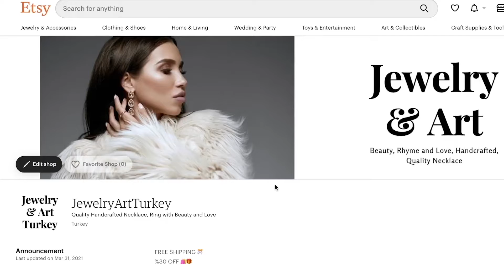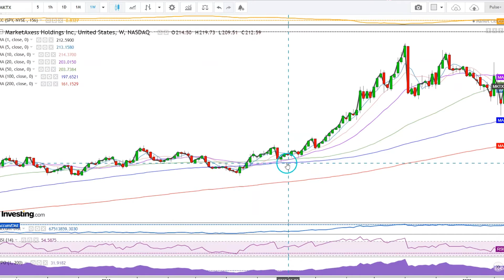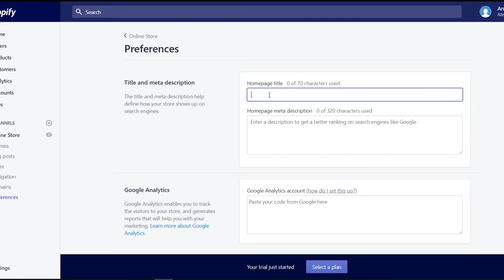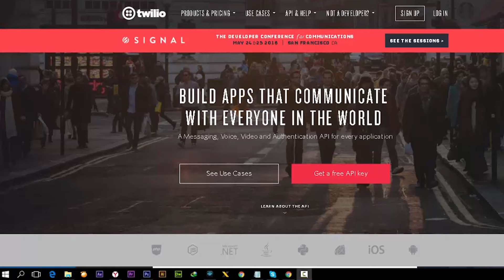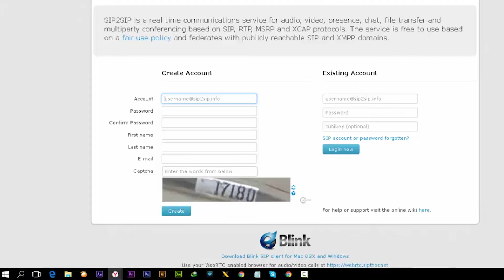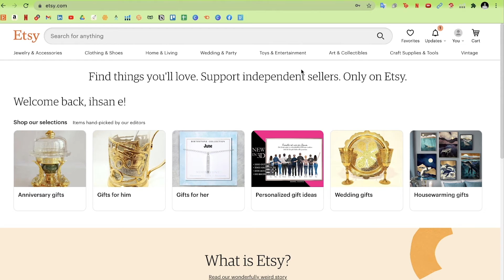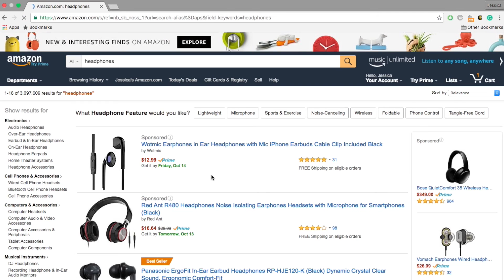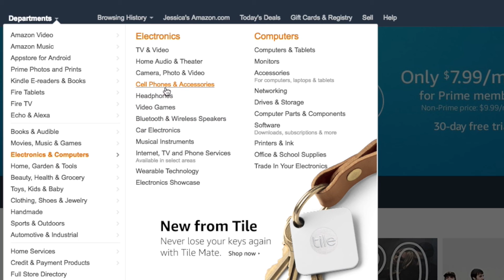Businesses That Will Most Likely BLOW UP In 2021!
Welcome back to Business Craze. On this channel today, we try to find out about businesses that are likely to blow up in 2021. As always, no one can totally predict what will happen in 2021. However, in the business market, it seems like online marketing is on the upward trend.

We are currently under what many call “The New Normal”. Business suffered during the initial stage of the pandemic but has seen to recover as of late and is projected to even be better in the coming years. Here is a quick look at businesses that are likely to blow up in 2021.